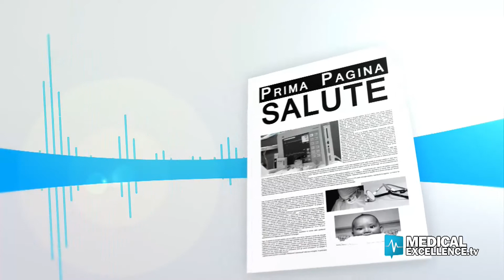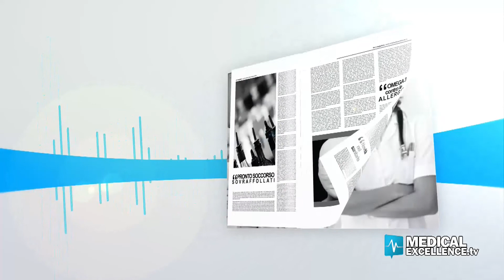Crisi di panico e d'ansia: come indiviuarle e trattarle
Differenza tra crisi di panico e crisi d’ansia. Ecco come distinguerle e cosa aspettarsi dalle cure